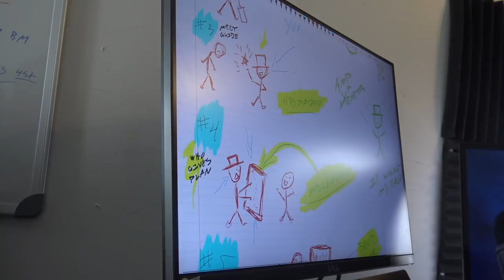SHE FARTED | GROSS | (NOT CLICKBAIT)